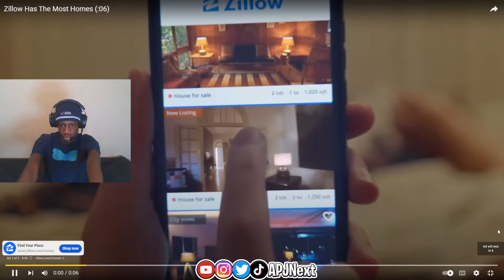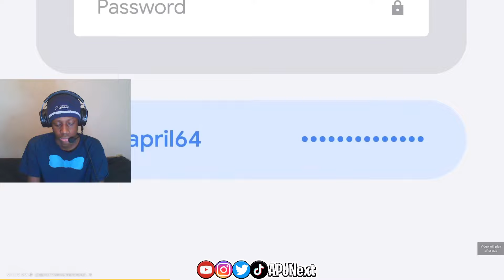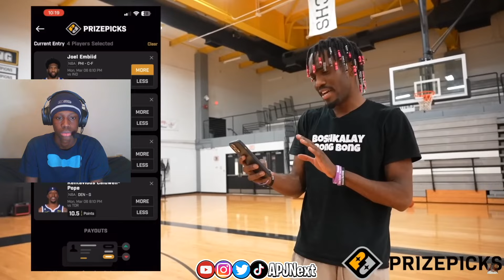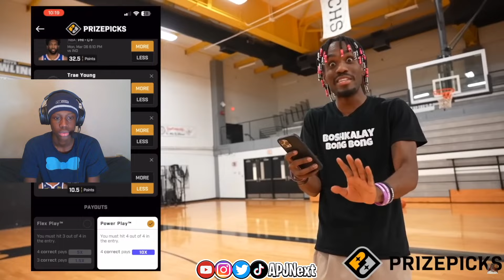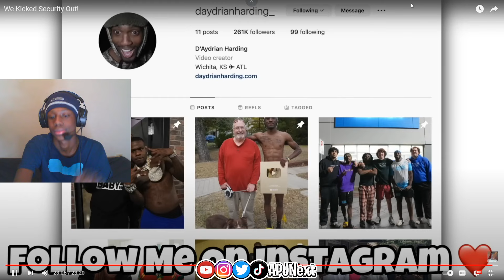APJ Reacts To "We Kicked Security Out!"